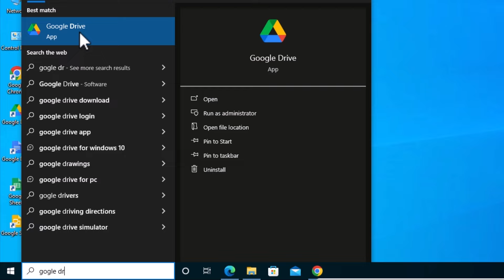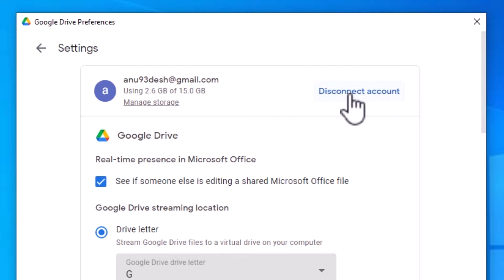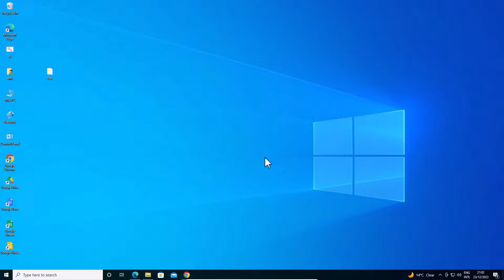How to Remove, Delete or Logout Sign Out Google Drive from PC or Laptop - Hindi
Welcome to Bharatiya! In this video, I’ll guide you through the process of removing, deleting, or logging out/signing out of Google Drive from your PC or laptop. Follow these simple steps to manage your Google Drive account and free up space on your device.

Timestamps:
00:00 Introduction
00:26 Opening Google Drive
01:01 Logging Out/Signing Out, Delete or Remove Google Drive
02:08 Conclusion